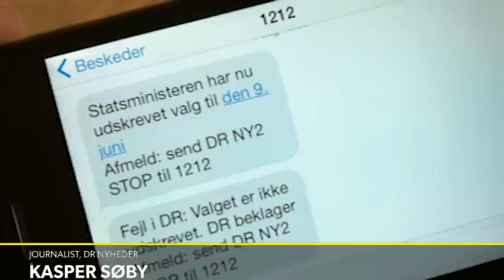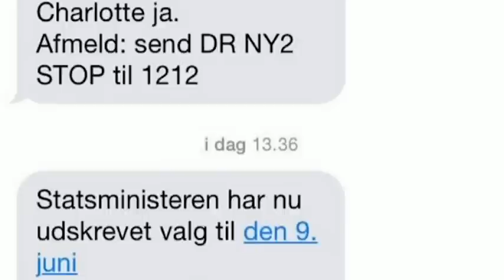"Charlotte" taler ud: En nærdødsoplevelse - DR Nyheder